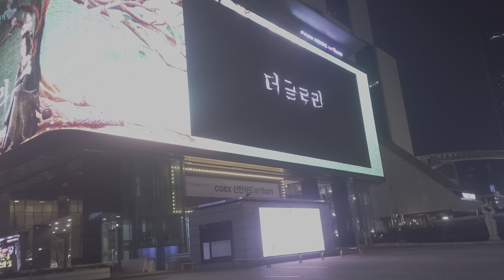Seoul Night Walk around Coex Mall | 4K HDR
Coex Mall, located in the Gangnam district of Seoul, South Korea, is one of the largest shopping and entertainment complexes in Asia. At night, the mall is a vibrant destination with bright lights and bustling crowds. The mall features a wide variety of shops, restaurants, and entertainment options, including a large cinema complex, an aquarium, and a convention center. It is also connected to a luxury hotel and a casino. With its central location and numerous amenities, Coex Mall is a popular destination for both locals and tourists alike.